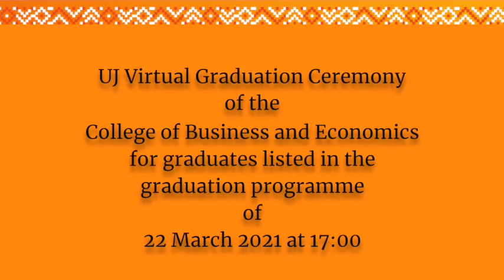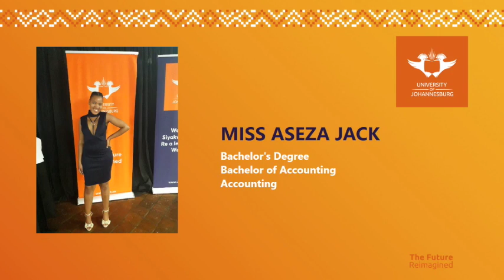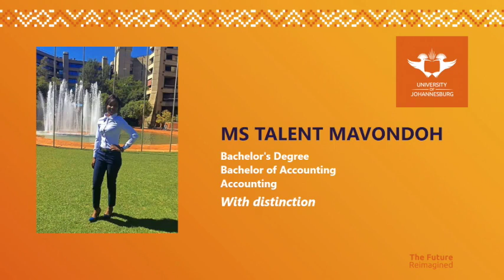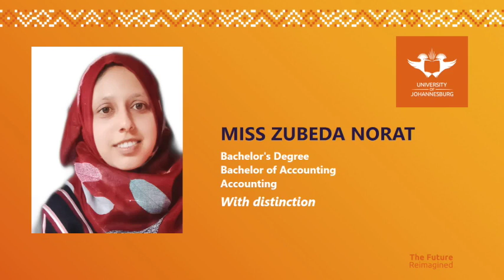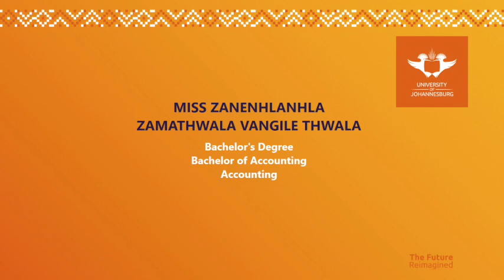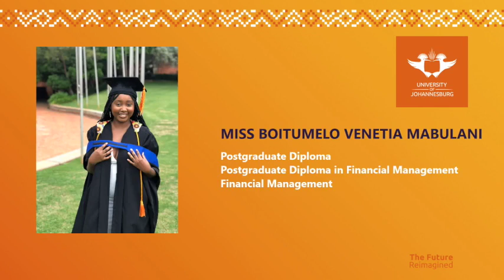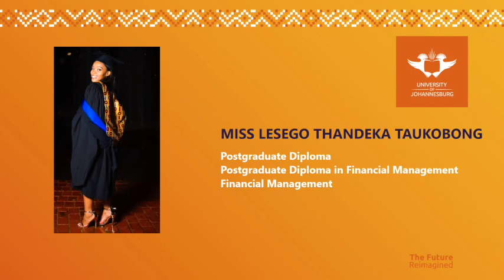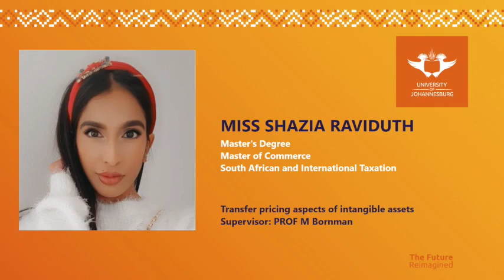University of Johannesburg - 22 March 2021, 17h00 - Virtual Graduation Ceremony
The programme for the graduation sessions can viewed at